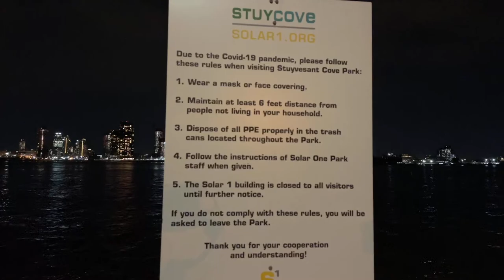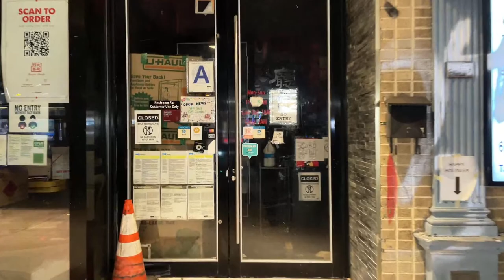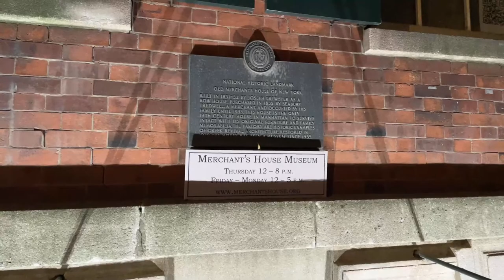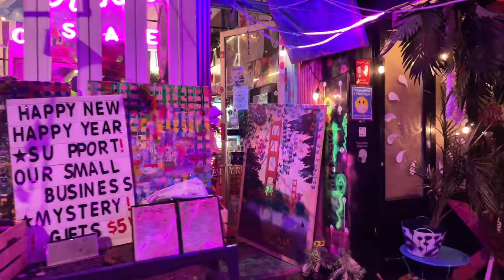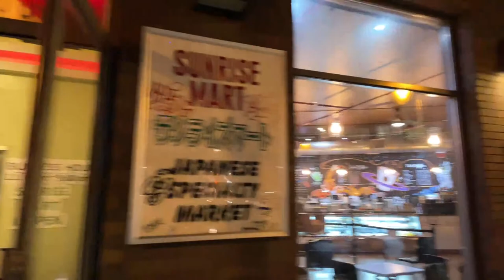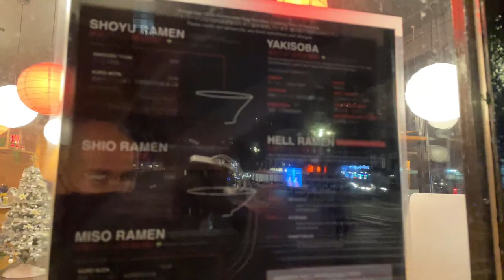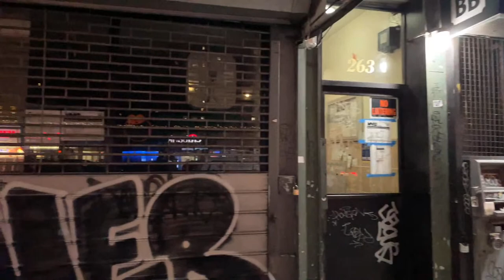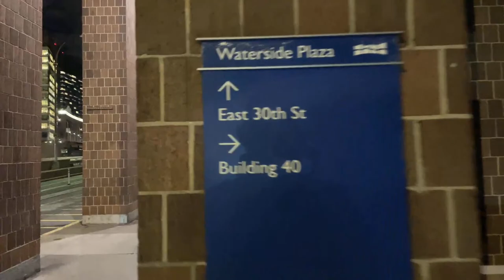LIVE New York City Walking: Manhattan, Lower East Side - Dec 30, 2020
For Streams: iPhone 12 mini, and Snoppa Atom Gimbal
Old Camera: DJI Osmo Pocket
Camera2: DJI Osmo Action
Gimbal: FeiyuTech WG2X
Audio Recorder: Zoom H6
Old Microphones: 2x Movo LV4-O
Old Audio Recorder: Sony ICD-PX470
Old Binaural Microphones: Roland CS-10EM
DJI Osmo Lens Filters
DJI Osmo Waterproof Case
Freewell Wide Angle Lens for DJI Osmo Pocket

For Live Streams:
Samsung Galaxy Note 20 Ultra
Snoppa Atom Gimbal